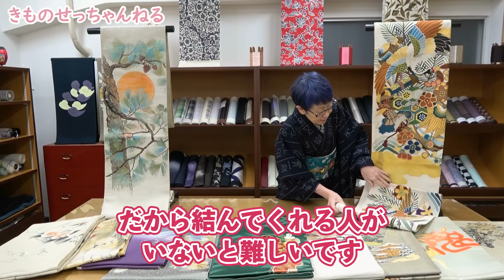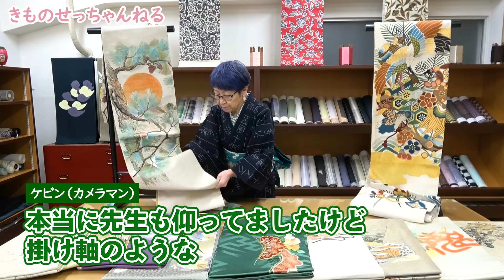【アンティーク帯】お正月から春に向けておめでたい柄から梅の柄まで！貴重な丸帯などアンティーク帯をご紹介｜石田節子着付け呉服店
今回はせっちゃんの帯からお正月から春に向けて季節柄あう帯をお届けいたします。
今では貴重な丸帯なども登場しますので、お楽しみください。

催事のお知らせやお得な情報など配信してまいりますので、是非LINEのお友だち登録をお願いいたします🤲
【2月の催事】
❄︎2月1日〜2月5日『紬のふくはら 大島展』
店内はふくはらさんの素敵✨な大島紬で溢れます✨
夏物もたっぷりです🌈☀️🌈
YouTubeでお馴染み❣️
店主の福原豊さんがご在店予定です☺️
大島紬の魅力を直々にお話ししてくださいますので、
皆さまぜひお越し下さいませ🤗

ネットショップが新しくなりました！